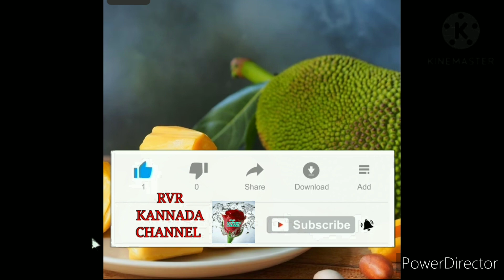ಹಲಸಿನ ಹಣ್ಣನ್ನು ಅಂಟಿಕೊಳ್ಳದೆ ಕತ್ತರಿಸಲು ಇಲ್ಲಿದೆ ಟಿಪ್ಸ್ / Tips for jackfruit cutting/